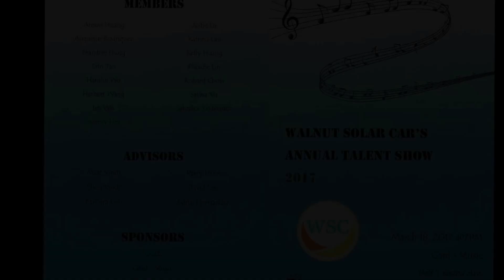Walnut Solar Car - 2017.03.18 4th Annual Talent Show - Raffle Session 2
4th Annual Talent Show @ Gard's Music
Raffle Session 2